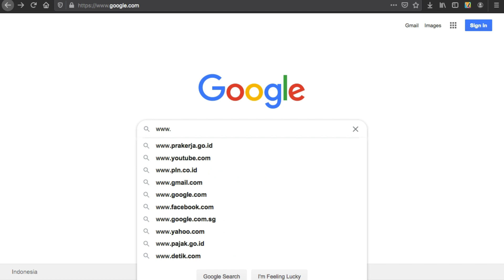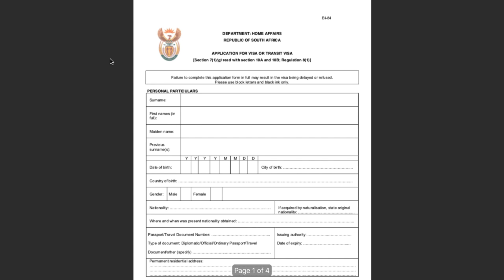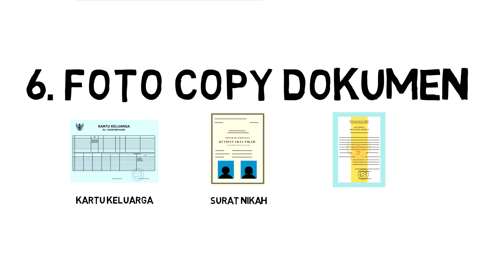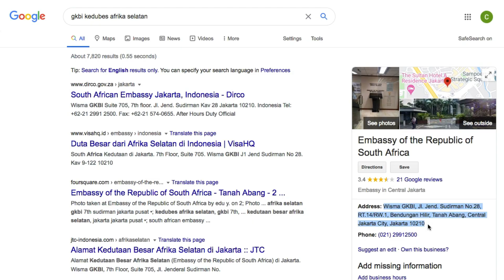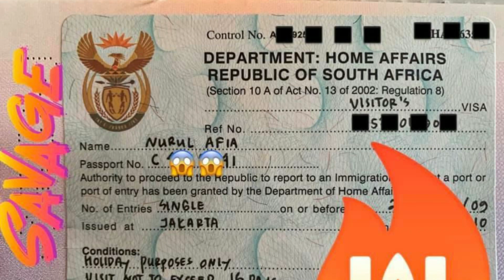CARA MUDAH MEMBUAT VISA AFSEL (AFRIKA SELATAN), GAK MAHAL LOH - STH QnA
Ikuti terus keseruan kita di STH Open trip kali ini.

Follow IG kami, biar kalian bisa dapat info tiket murah dan open trip asik ke seluruh dunia!

STH atau Secret Ticket Hunter merupakan Trusted Ticket Agent yang juga menyediakan tiket murah atau tiket promo buat kalian semua.

Kami juga membuka open trip buat kamu yang suka jalan-jalan ke luar negeri tapi dengan harga murah.

Butuh list tempat mana aja yang wajib dikunjungi pada saat liburan ke luar negeri? We provide it!

Jadi, semua kebutuhan travelling kamu ada disini.

Stay Tune!